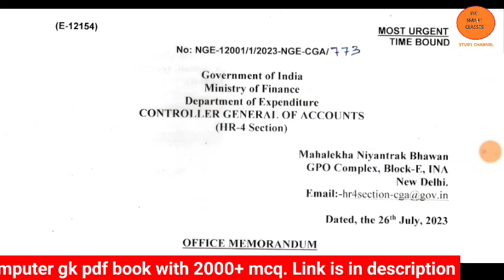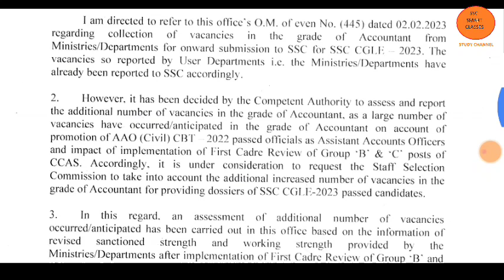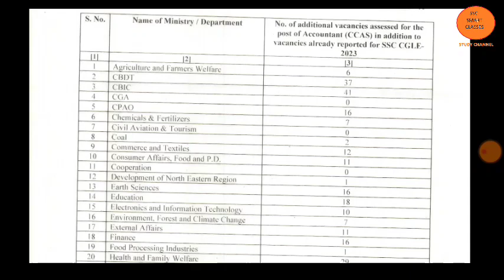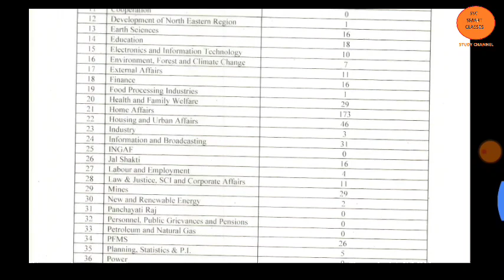SSC CGL 2023 Vacancy Increased 🎉 -- Bumper Vacancy Reported 🎉 || 1400+ vacancies increased